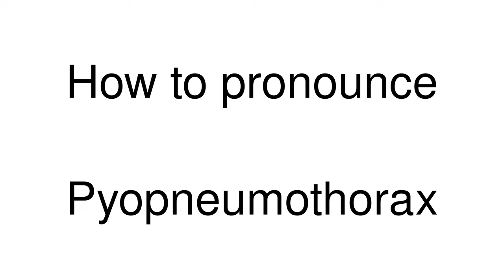How to Pronounce correctly Pyopneumothorax